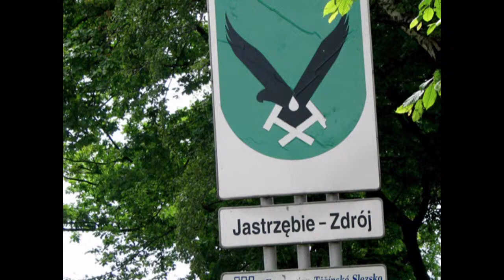Sprint Band X- lecie Łobez 2013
Prezentacja na X-lecie Sprint Band.